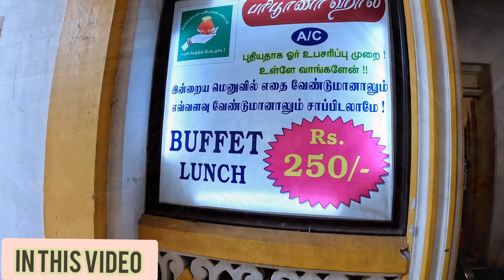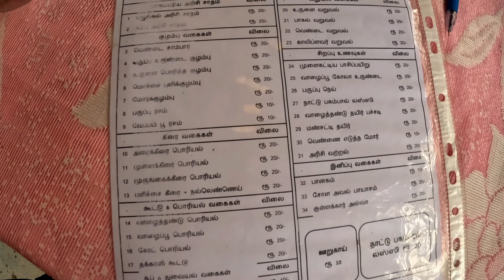36 Items at just 250 ₹ Unlimited | Chellammal Manpaanai Samayal | மண்பானை சமையல் | Trichy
Best Buffet at 250 rupees includes 36 variety unlimited in trichy

Chellammal Manpaanai Samayal (செல்லம்மாள் மண்பானை சமையல்)

Address: 28, Officers Colony Road, opp. Govt hospital, Puthur, Tennur, Tiruchirappalli, Tamil Nadu 620017
Hours:
Closed ⋅ Opens 12PM Thu
Confirmed by this business 3 weeks ago